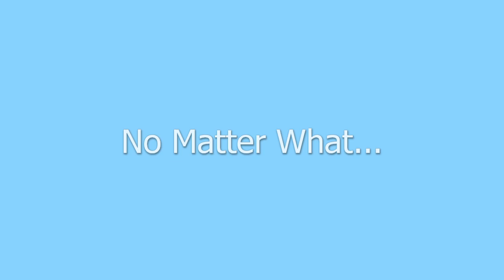Bridgerton 2 | Bridgerton season 2 | Trailer 2022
Bridgerton 2 All is fair in love and war. Bridgerton Session 2 is coming. Netflix confirmed that season 2 will start shooting in the spring of 2021. Netflix revealed that Simone Ashley will be joining the Bridgerton cast as Kate Sharma. Golda Rosheuvel (Queen Charlotte), and Ruth Gemmell (Lady Bridgerton)

My Website and social networking contacts